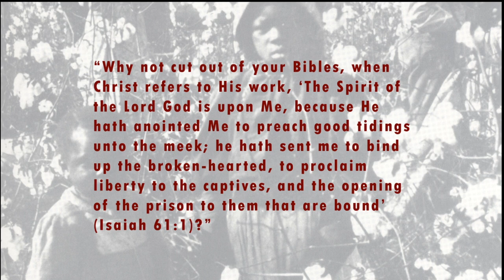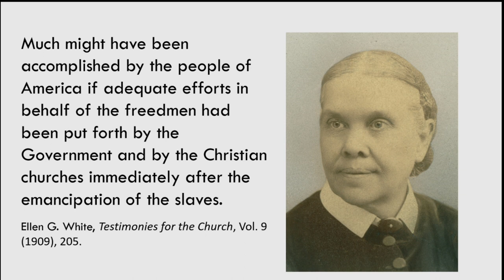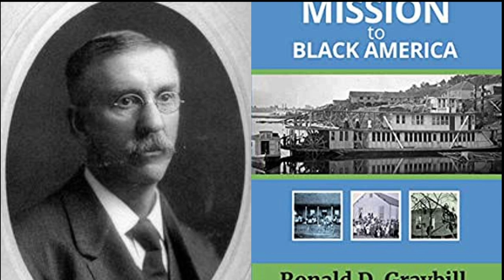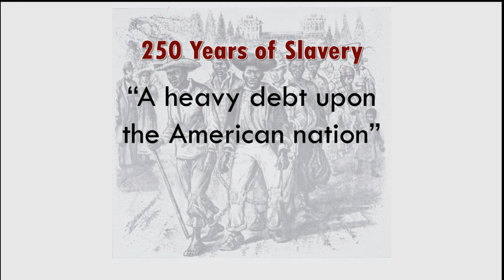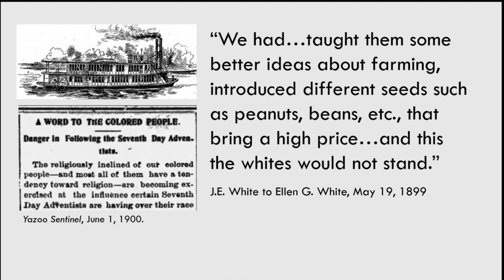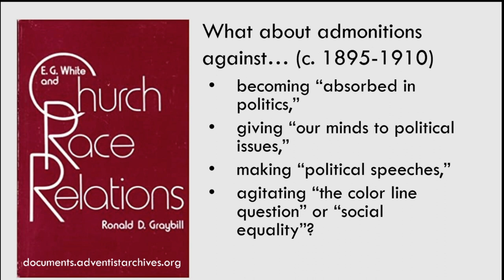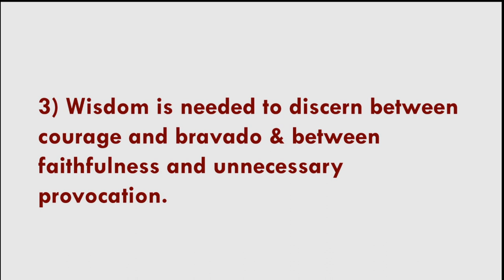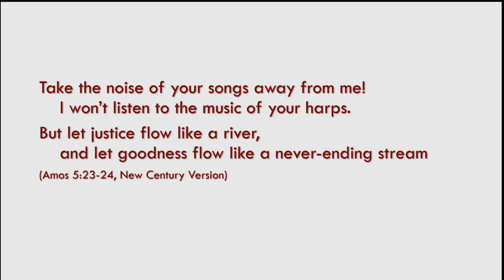Adventists: Sellouts to Racial Segregation?